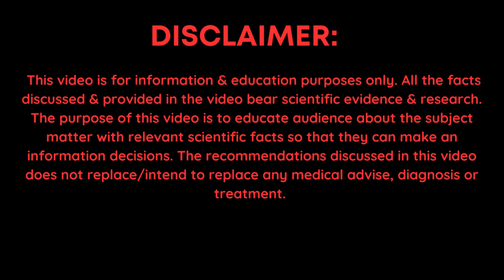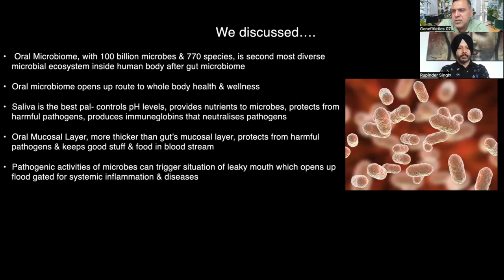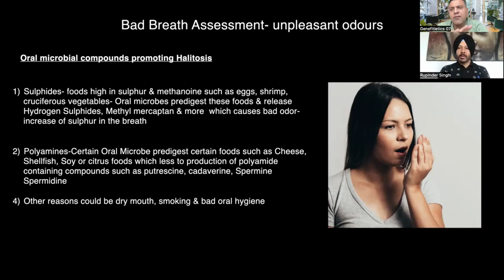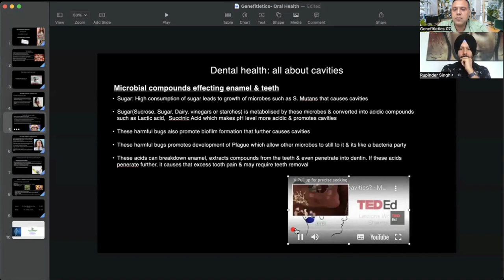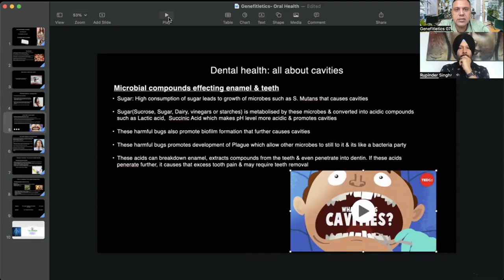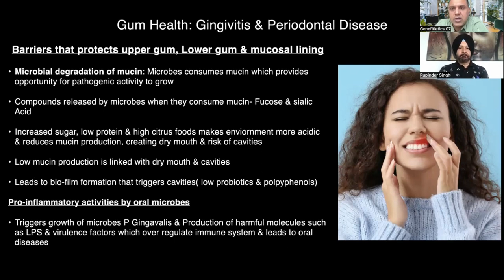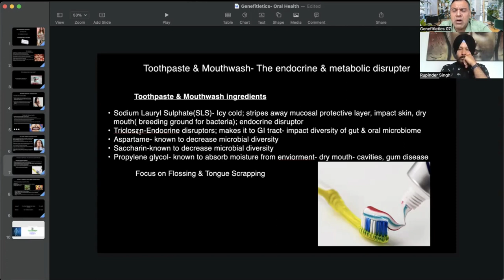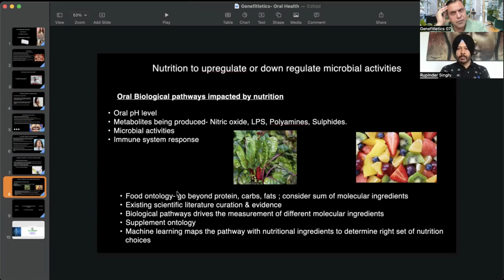Oral Microbiome|Dental Health|Gingivitis|Periodontal Disease|Type 2 diabetes|Heart Disease|Cancer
Did you know our health begins from our mouth?

Our mouth is home to 100 billion microbes that impact vital biological processes not only inside our mouth, influencing dental & gum health, but also other biological functions & organs including heart health, metabolic conditions, brain health & even auto immune health

Oral gut microbial dysbiosis is said to cause bad breath, cavities & even trigger gingivitis & periodontal disease

Periodontitis is also connected with development of heart diseases, type 2 diabetes & even cancer.

Our today’s talk discusses about role of oral microbiome in
1.Bad Breath
2. Cavities & tooth decay
3.Gingivitis & Periodontal disease
We also discussed about why choosing the right toothpaste & mouthwash matters a lot for oral, metabolic, auto immune health & cancer

This is an exciting piece & is worth listening